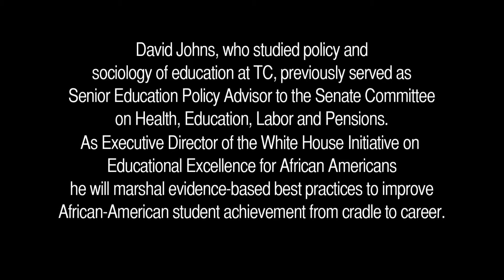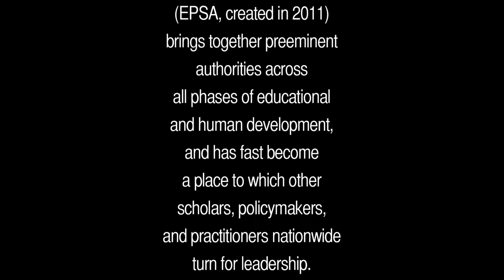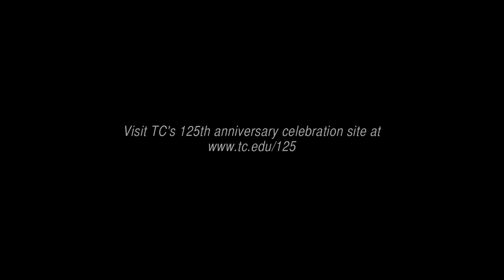David Johns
How to close the nation's education achievement gap? As another school year begins, TC alumnus David Johns, Executive Director of the White House Initiative on Educational Excellence for African Americans, argues that the answer starts with changing how society -- and African Americans themselves -- understand black identity.